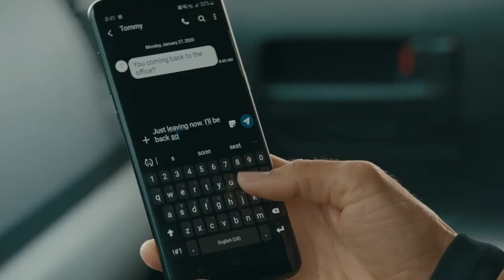01 Mercedes Benz Certified Collision Centers The Showdown